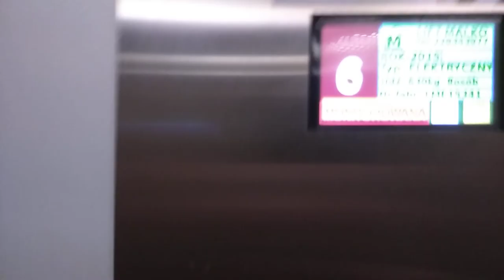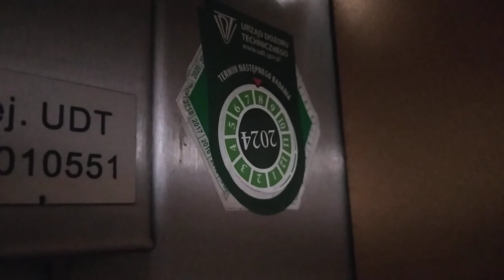Dźwig osobowy Schindler SMART 001 zmodernizowany przez LIFT-MALKO | Al. KEN 103 | 30.09.2023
Futurystyczny, półokrągły, szklany panel dotykowy Schindlera z kalkulatorową "klawiaturą", stosowany w latach 2k0x, ustąpił miejsca prymitywnemu, przypuszczalnie chińskiemu panelowi (i komputerowi), zainstalowanemu przez LIFT - MALKO - wraz z ich charakterystycznym, "chamskim" lektorem.
Drugi dźwig wyłączony, oczekuje naprawy - ciekawe czy będzie wspólne sterowanie?